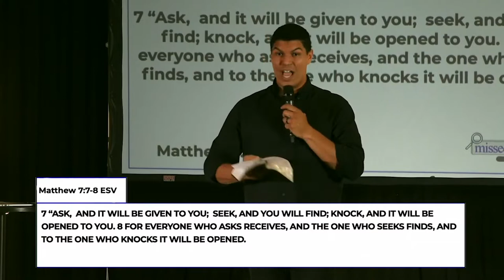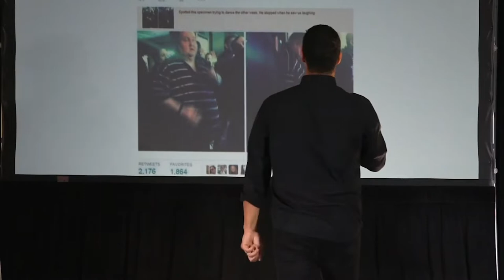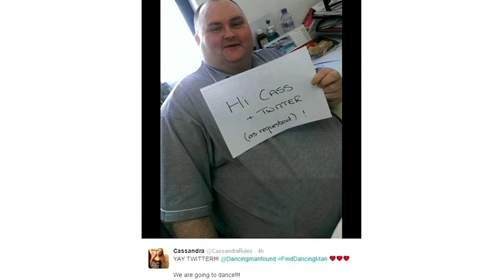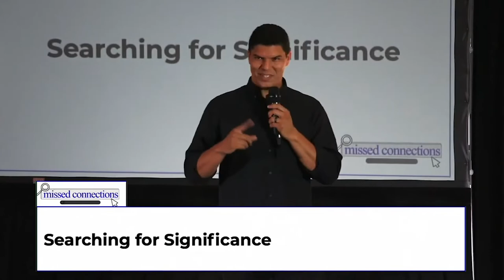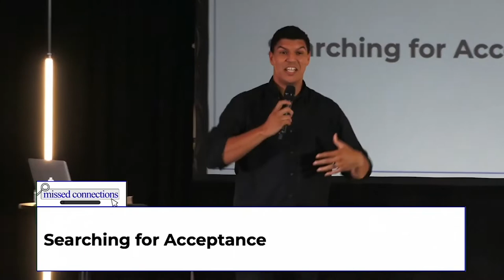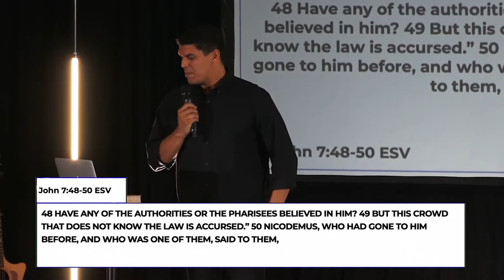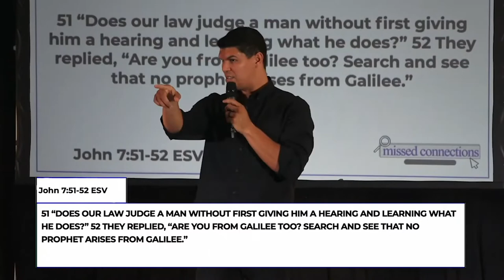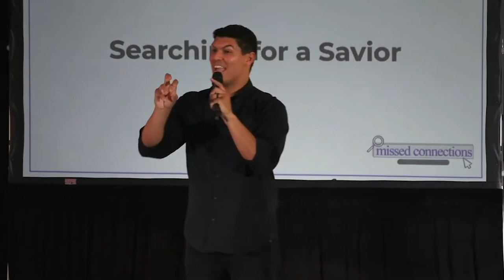ISO // Missed Connections // Matt Maldonado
Welcome to CHURCH ONLINE! Click the Share button and let’s GO PUBLIC with our Faith!

or Text GLCGUEST to 97000

or Text GROWLIFE to 77977